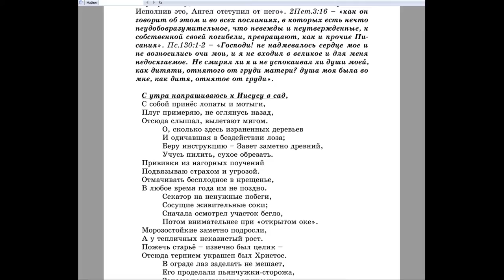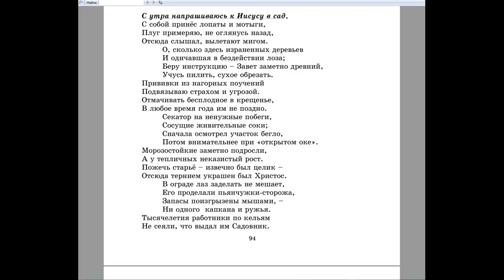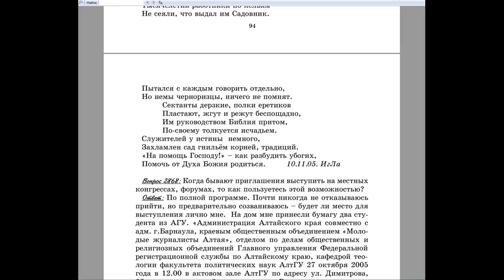2867. Разрешалось ли монахам искать истолкователей Библии?